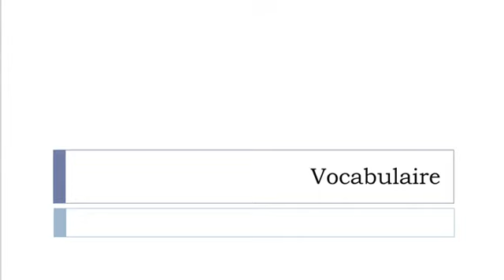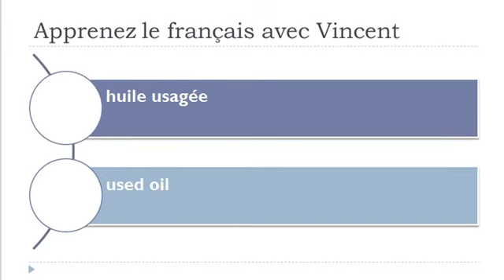Learn French vocabulary = Advanced level = animal oil